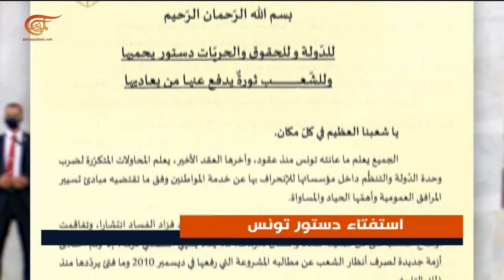تونس | الرئيس سعيّد يدعو الشعب الى التصويت بـ"نعم" على الدستور الجديد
دعا الرئيس التونسي قيس سعيد الشعب إلى التصويت بنعم على مشروع الدستور المعروض على الاستفتاء والصادر في الجريدة الرسمية واكد أن هذا الدستور من روح الثورة. دعوة سعيد تأتي في ظل استمرار الحملات الترويجية للاستفتاء على الدستور بين من يدعو إلى دعمه ومن يدعو إلى رفضه

إعداد: سميحة البوغانمي